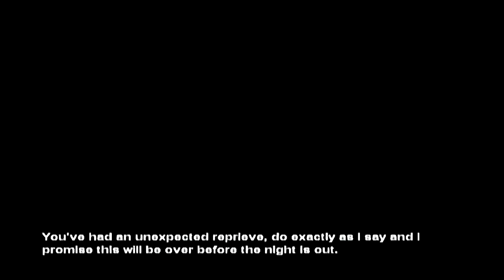Manhunt - Part 1 - Bag it up! | Danny The Dough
Manhunt was banned in some countries, and probably for good reason!

It is definitely one of the most violent games in recent history. The original Manhunt was released on the PS2 in 2003, and a few months later on the Xbox.

It immediately caught the eye of video game enthusiasts and anti-violence activists alike.

With its extreme and (some would say) realistic graphic violence, I find Manhunt to be not just a fun game to play, but an actual release of the violence we all have to supress in order to live in a "peaceful" society. A kind of "outlet", if you will.

This is the first episode in the series, where I learn the basics of stealth kills; you'd be surprised how effective a plastic bag can be when used properly.

It's been a while since I played this game, but I can already feel the excitement of destroying some thugs running through my veins.

Enjoy the first episode of Manhunt!